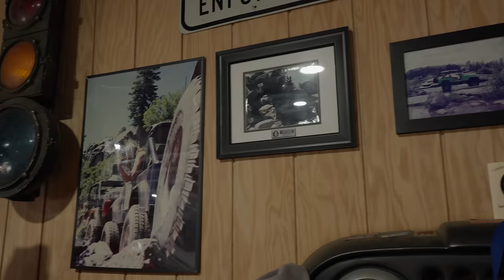12 Rigs Of Christmas: Ryan's "Do it all" Jeep Scrambler | Episode 4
In Santa's search to find a better sleigh, Santa headed into the land of Nevada. A land where one could register anything. While Santa was wondering through the desert, he stumbled across Ryan's shop. Santa could not pass up this opportunity to check out Ryan's 1984 CJ-8 Scrambler with ALL the suspension. Ryan was also kind enough to give Santa a ride to his appointment at the Bunny Ranch.

Filmed and Edited by:
Sawyer Morris

Sync ID:
MB01HFPF8SFYJF2